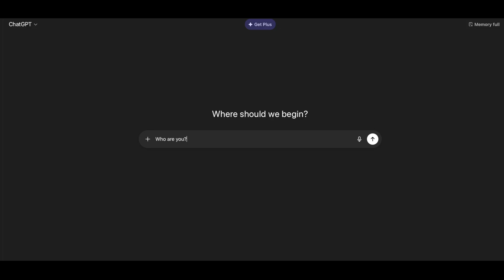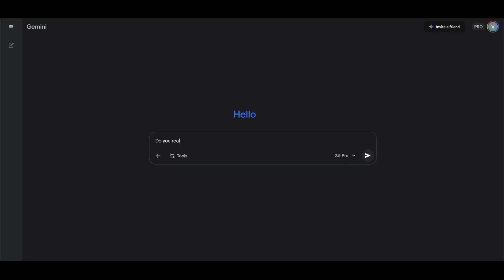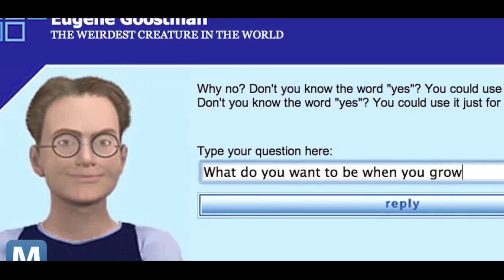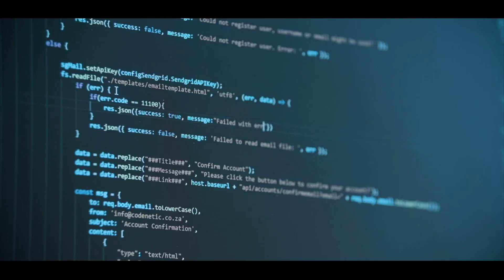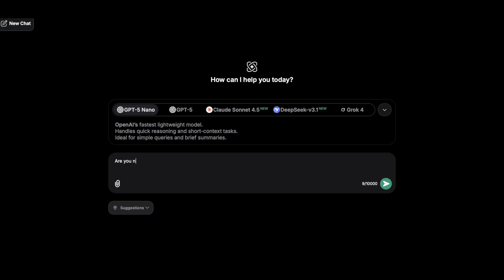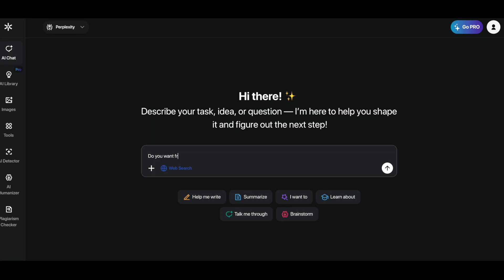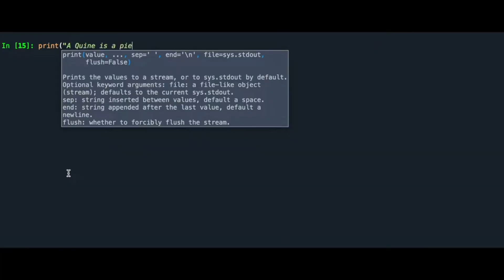The Danger of Playing With AI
From the first ideas of Alan Turing to neural networks that compose music and create art —
artificial intelligence is no longer science fiction.
This is a new era.

Erroxis — reflections on the boundaries of consciousness and technology,
and the moment when the creator begins to fear his own creation.

00:00 Introduction
00:57 The origin and development of AI
05:06 The AI Creation Race
05:51 But do we know what we're doing?
06:30 Consciousness in animals
07:16 Who are you?
07:45 Is the AI conscious?
08:21 How quickly will God appear?
10:08 Can we contain it?
11:33 Peace and prosperity?
11:44 Conclusion